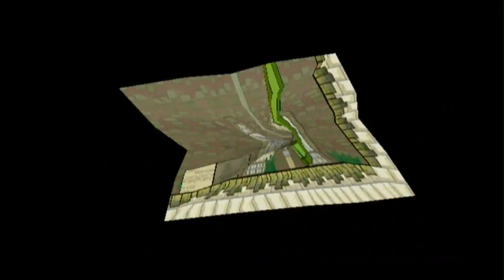Super Paper Mario - Ep. 46 - Some Extra Stuff!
Welcome to episode 46 of the Super Paper Mario playthrough! This video covers some stuff I skipped over in the main playthrough, namely the Pits of 100 Trials!